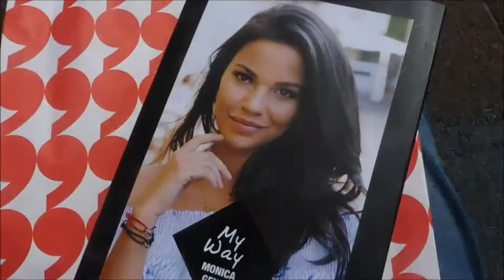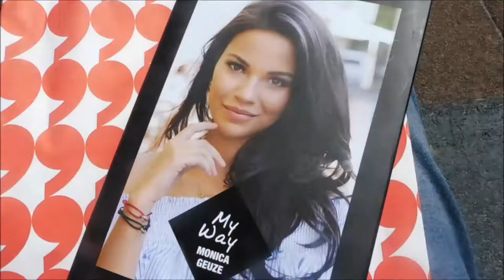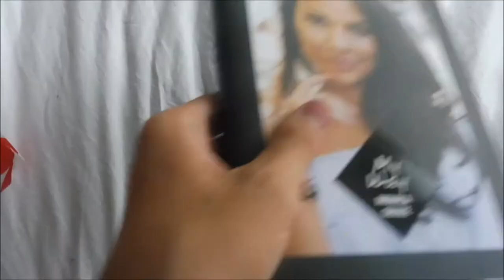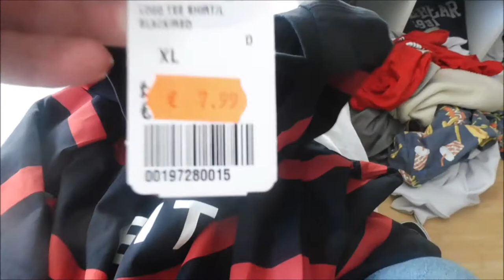NAAR DE EFTELING & AMSTERDAM - WEEKVLOG #65 I JByMyLife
Heyhey, en wat leuk dat je deze weekvlog heb aangeklikt, in deze weekvlog neem ik jullie mee naar Amsterdam & naar de Efteling waar ik heen ging met Jamira, Inez, Tim & Aron.. Veel kijk plezier !